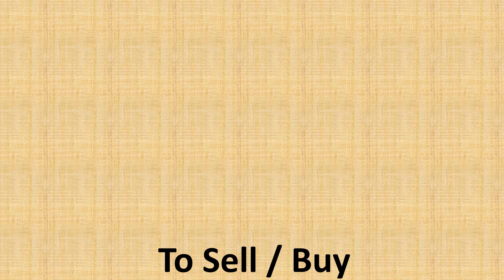50 Acres Land For Sale At CHAKRAPUR , MOOSAPET @Per Acre 35Lacs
Pid-900415

Nandipet
Dasaripalle
Thunkinipur
Vemula
Nizalapur
Janampeta
Komireddipalle
Shakrapur
Kankapur
Polkampalle
Thimmapur
Sankalamaddi
Mohammed Hussainpalle